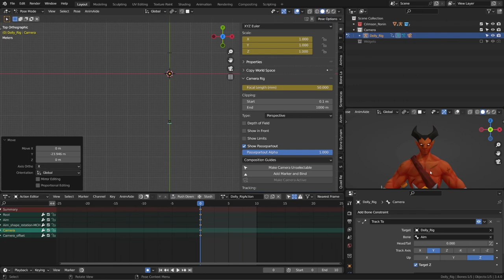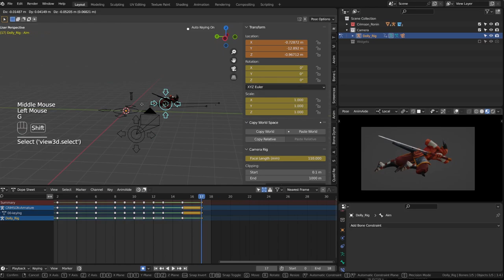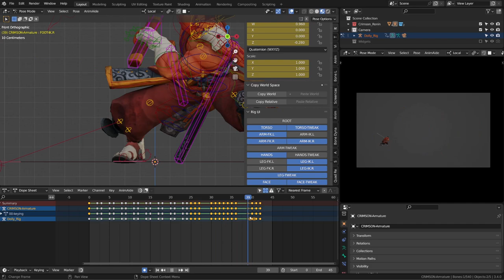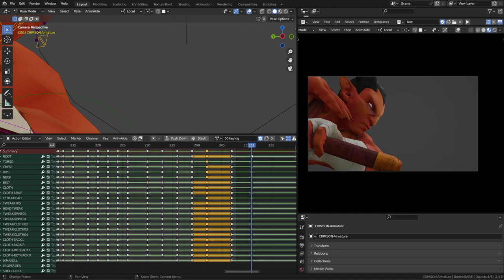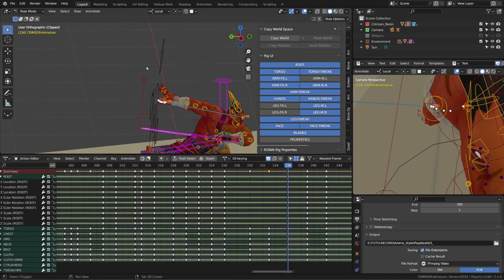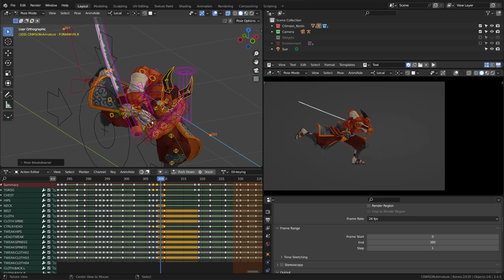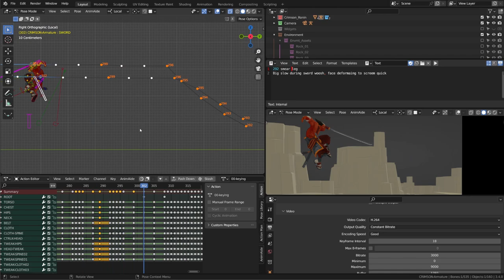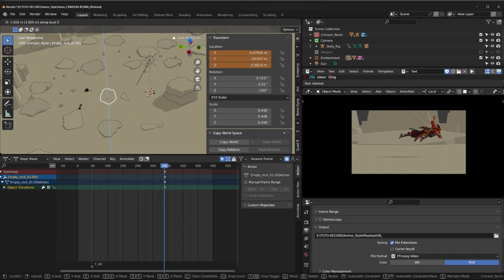WindBlade - Animation process in Blender - timelapse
This is my a process timelapse (X8) for my latest short animation process.